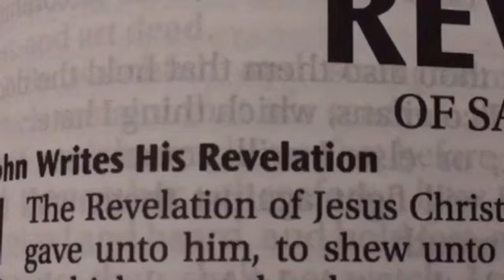Why is there a Great voice Like a Trumpet behind John in Revelations?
Why is there a GREAT voice like a Trumpet behind John in Revelations? It will bless you deeply to understand this!